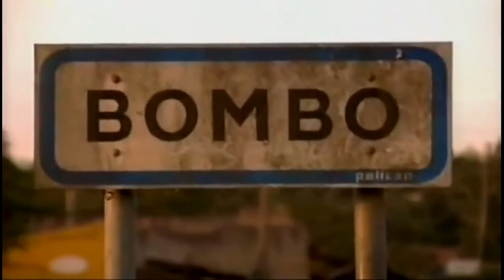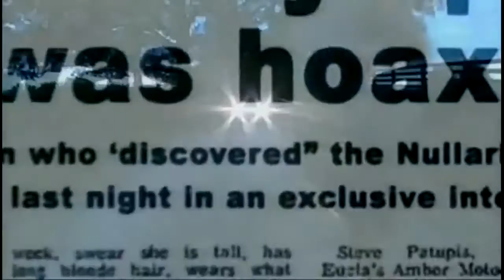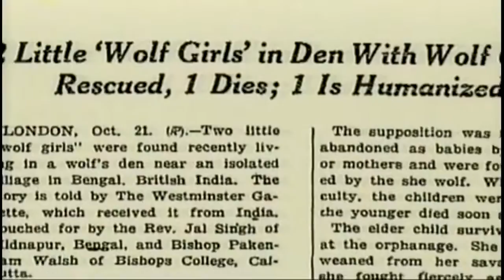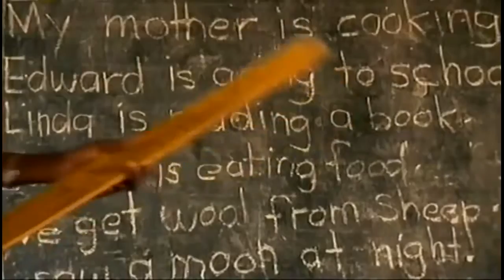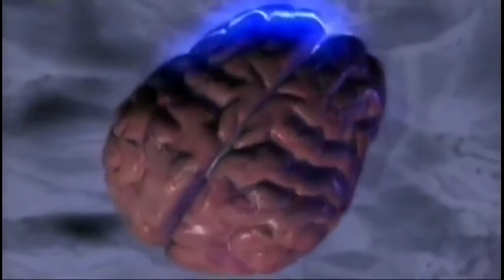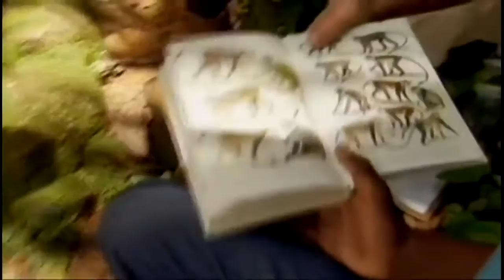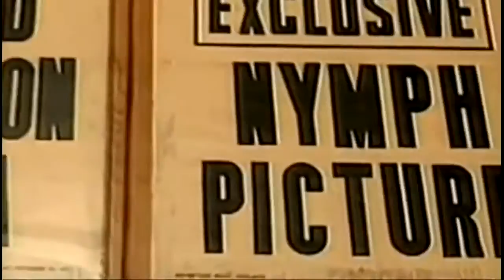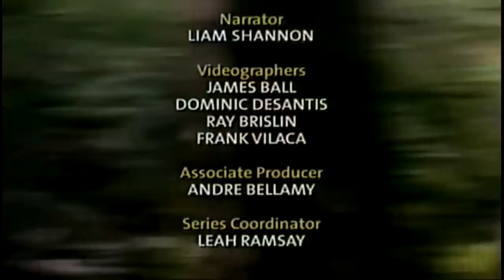Feral Children - Documentary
A feral child (also called "wild child"') is a human child who has lived isolated from human contact from a very young age where they have little or no experience of human care, behavior, or, crucially, of human language. Some feral children have been confined by people (usually their own parents), and in some cases this child abandonment was due to the parents’ rejection of a child's severe intellectual or physical impairment. Feral children may have experienced severe abuse or trauma before being abandoned or running away. Feral children are sometimes the subjects of folklore and legends, typically portrayed as having been raised by animals.

Myths, legends, and fiction have depicted feral children reared by wild animals such as wolves, apes, monkeys, and bears. Famous examples include Romulus and Remus, Ibn Tufail’s Hayy, Ibn al-Nafis’ Kamil, Rudyard Kipling’s Mowgli, Edgar Rice Burroughs’s Tarzan, George of the Jungle Mogli, and the legends of Atalanta, and Enkidu.

Legendary and fictional children are often depicted as growing up with relatively normal human intelligence and skills and an innate sense of culture or civilization, coupled with a healthy dose of survival instincts. Their integration into human society is made to seem relatively easy. One notable exception is Mowgli, for whom living with humans proved to be extremely difficult.

The mythical children are often depicted as having superior strength, intelligence and morals compared to “normal” humans, the implication being that because of their upbringing they represent humanity in a pure and uncorrupted state, a notion similar to that of the noble savage.

The subject is treated with a certain amount of realism in François Truffaut’s 1970 film L’Enfant Sauvage (UK: The Wild Boy, US: The Wild Child), where a scientist’s efforts in trying to rehabilitate a feral boy meet with great difficulty.

Feral children lack the basic social skills that are normally learned in the process of enculturation. For example, they may be unable to learn to use a toilet, have trouble learning to walk upright after walking on fours all their lives, or display a complete lack of interest in the human activity around them. They often seem mentally impaired and have almost insurmountable trouble learning a human language. The impaired ability to learn a natural language after having been isolated for so many years is often attributed to the existence of a critical period for language learning, and taken as evidence in favor of the critical period hypothesis.

There is little scientific knowledge about feral children. One of the best-documented cases has supposedly been that of sisters Amala and Kamala, described by Reverend J. A. L. Singh in 1926 as having been "raised by wolves" in a forest in India. French surgeon Serge Aroles, however, has persuasively argued that the case was a fraud, perpetrated by Singh in order to raise money for his orphanage. Child psychologist Bruno Bettelheim states that Amala and Kamala were born mentally and physically disabled. Yet other scientific studies of feral children exist, such as the case of Genie.